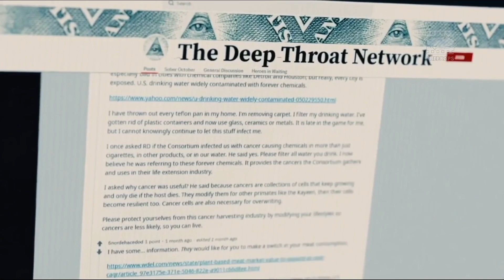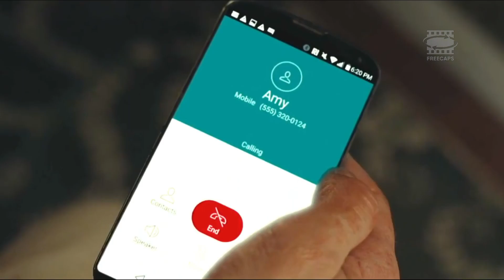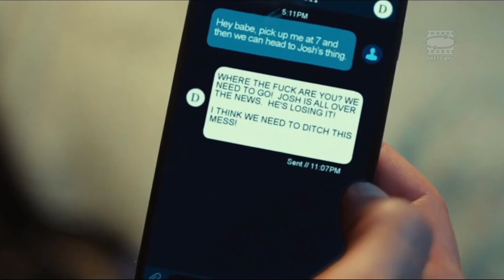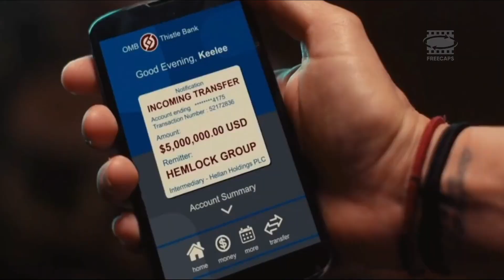A father will risk anything, even his soul, to save his terminally ill daughter | Movie Recaps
Movie Name: Behemoth (2021)